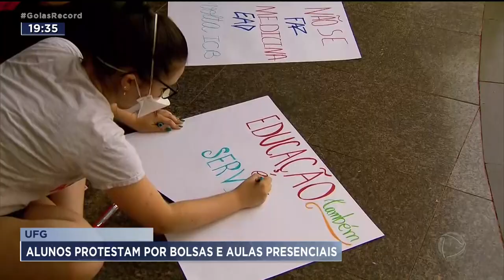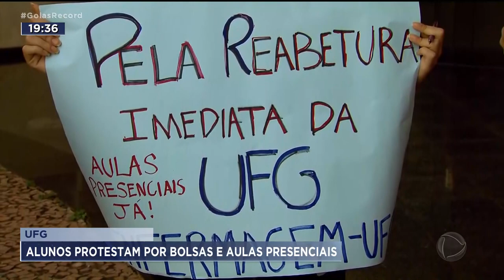UFG ALUNOS PROTESTAM POR BOLSAS E AULAS PRESENCIAIS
ALUNOS DA UFG FIZERAM UM PROTESTO HOJE PRA PEDIR A VOLTA  DAS AULAS PRESENCIAIS, JÁ. A UNIVERSIDADE MARCOU A VOLTA SÓ PRA SETE DE MARÇO. ELES TAMBÉM RECLAMAM DO ATRASO NO PAGAMENTO DAS BOLSAS DE ESTUDO.